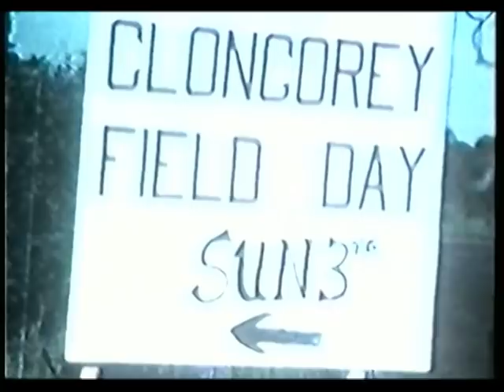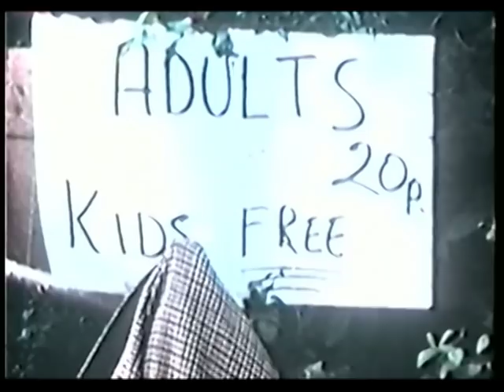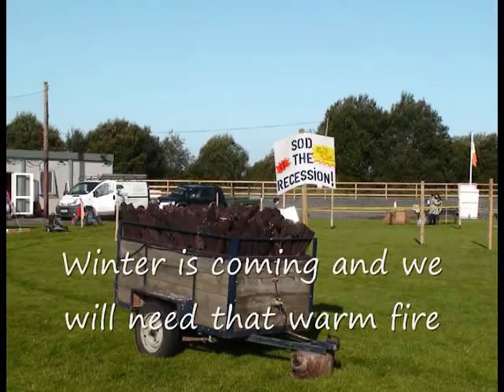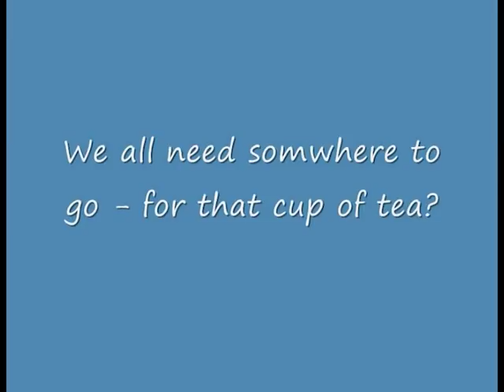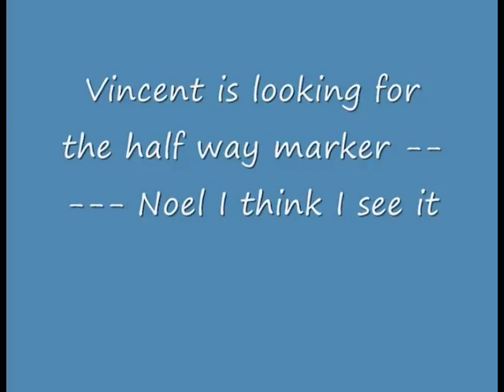Clongorey Field Day - July 1978.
Following a very successful field day in the Clongorey Community field earlier this year where the video of the 1978 field day was shown, Clongorey Community Association are delighted to make the original video available to the public following several requests from local people who attended the original field day in 1978”.

The video also contains more recent footage of the Bog walk.

Original video courtesy of Joe Heavey, Barrettstown, Naas